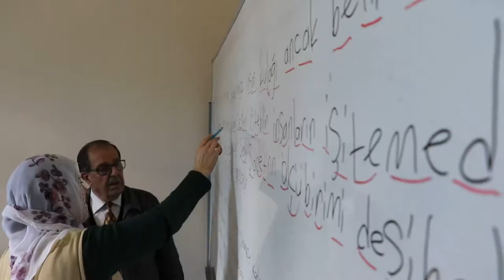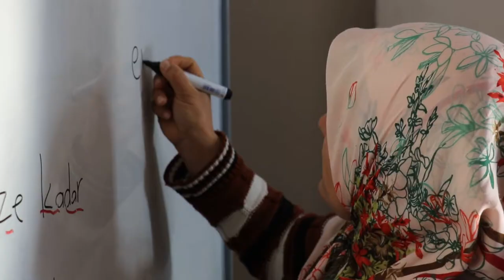YUNUSEMRE İLE OKUMA YAZMA ÖĞRENİYORLAR/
Çeşitli nedenlerle okula gidemeyen ya da bırakmak zorunda kalan 25 kadın, Yunusemre Belediyesi bünyesinde hizmet veren Horozköy Hanımlar Lokali’nde açılan kursla okuma yazma öğreniyor.

Yunusemre Belediyesi, Cumhurbaşkanı Recep Tayyip Erdoğan’ın başlattığı okuma yazma seferberliğine destek vermeye devam ediyor. Horozköy Hanım Lokali’nde verilen kursta çeşitli nedenlerle okula gidemeyen ya da bırakmak zorunda kalan 25 kursiyer okuma yazma öğreniyor. İlçe Halk Eğitim Merkezi ortaklığıyla düzenlenen kursa ilişkin bilgi veren Kurs Öğretmeni Nizamettin Taşdan hafta içi her gün verilen kursla bayanların okuma yazma öğrenerek hayatlarında büyük bir engeli aştıklarını belirtti. Taşdan konuya ilişkin yaptığı açıklamada, “Sabah ve öğlen olmak üzere iki grup halinde yaklaşık 25 kursiyerimize okuma yazma öğretiyoruz. Kursiyerlerimiz ilk geldiklerinde okuma yazma bilmiyorlardı. Şu anda büyük çoğunluğu okumayı öğrendi. Belediyemizin katkılarıyla hayatlarında önemli bir engeli aşma imkanı buldular” dedi.

Kursiyerlerden Sevim Işık da Yunusemre Belediyesi sayesinde yıllar sonra da olsa okumayı öğrendiğini ifade ederek duygularını şu sözlerle anlattı: “Çeşitli sebeplerden dolayı okuyamadım. Okuma yazma kursuna ilk geldiğimde hiçbir bilgim yoktu. Ama şimdi yazabiliyorum, okuyabiliyorum, çok mutluyum. Yunusemre Belediye Başkanımız Dr. Mehmet Çerçi’ye bizlere bu imkanı sağladıkları için çok teşekkür ederim.”
NHA World News
Türkiye ve Dünya Gündemine Dair Tüm; Politika, Ekonomi, Eğitim,  Sağlık,  Son Dakika Haberleri, Önemli Haberler-Gelişmeler,  Gündem Haberleri, Yorumlar, Program Kayıtları, Canlı Yayınlar, Türkiye Cumhuriyeti Vatandaşlarının Talepleri,  Sektörlerde Yaşanan Gelişmeler ve Belgesellerini… Bu Kanaldan İzleyebileceksiniz.